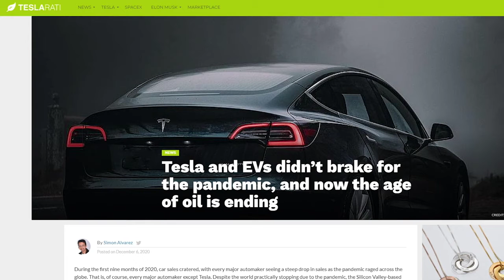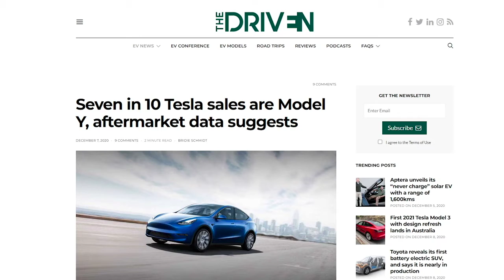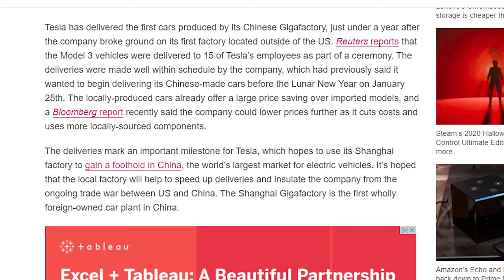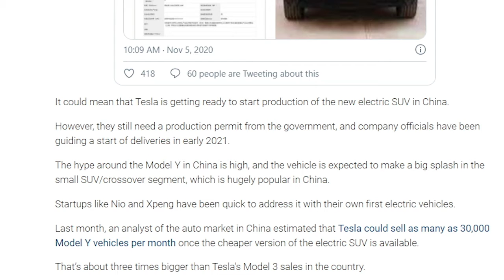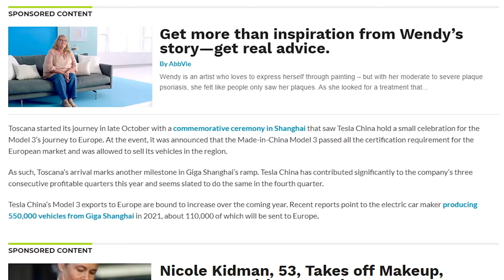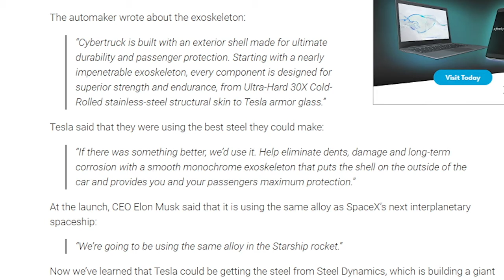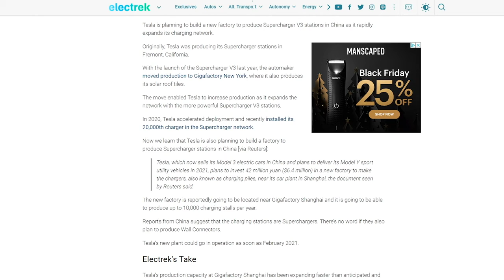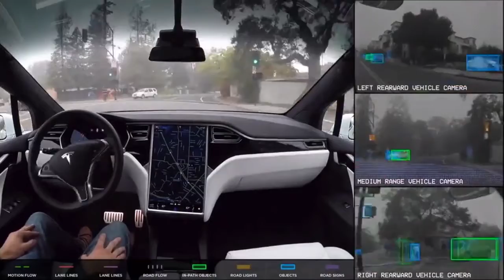TESLA (TSLA)-Model Y Is The Money Maker (Trillion Dollar Company)!!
Get 4 FREE STOCK VALUED UP TO $1600 when you sign up for Webull and deposit $100

Get 1 FREE STOCK when you sign up for Robinhood and deposit $100